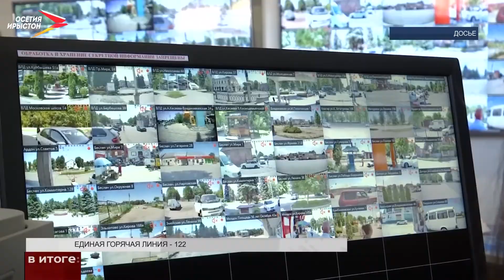В Северной Осетии вновь заработает единая горячая линия 122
В Северной Осетии вновь заработает единая горячая линия 122. Вы можете получить консультацию по COVID-19. А именно – каковы симптомы, как и где сдать анализ. Также если вы пострадали во время пандемии, то по номеру 122 вам подскажут что делать.

Сейчас идёт тестирование единой линии. Кстати, обрабатывать звонки будет искусственный голосовой помощник. Он может ответить более чем на 1000 вопросов.

Отметим, горячая линия 122 уже работала в начале пандемии. Тогда приняли более 6 тысяч звонков.
Мы рядом в:
ok.ru/irystontv